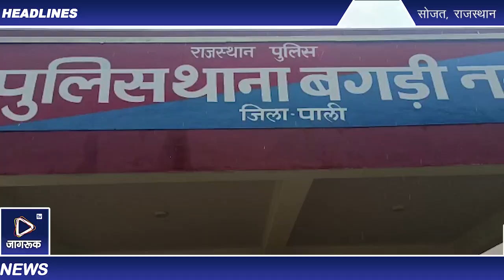सोजत : बगड़ी थाना क्षेत्र में महिला के मौत का मामल, पति ही निकला मृतका पत्नी का हत्यारा।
बगड़ी थाना क्षेत्र में महिला के मौत का मामला।

पति ही निकला मृतका पत्नी का हत्यारा।

रस्सी से गला घोटकर पत्नी को उतारा मौत के घाट।

पत्नी के चरित्र पर संदेह को लेकर पति ने दिया वारदात को अंजाम।

4 दिनों के बाद पहाड़ियों में मिला था महिला का शव।

पुलिस ने आरोपी नारायण लाल कालबेलिया को गिरफ्तार कर कोर्ट में किया पेश।

न्यायालय ने आरोपी को पुलिस रिमांड पर भेजा।

पुलिस ने आज मृतका के शव का पोस्टमार्टम कराकर शव परिजनों को सौंपा। पाली जिला पुलिस अधीक्षक डॉ गगन दीप सिंगला के निर्देश में  सोजत डीवाईएसपी डॉ हेमंत कुमार जाखड़ के सुपरविजन में बगड़ी थानाधिकारी जीत सिंह की टीम ने शव मिलने के करीब 12 घंटे बाद खोला हत्या का राज